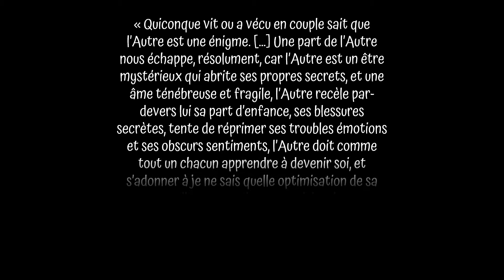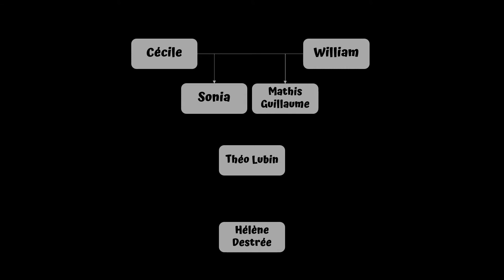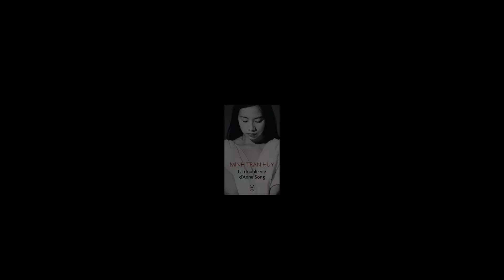Préface - L'Autre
Salut !
Voilà la première édition de mon format "Préface" version YouTube, j'espère que cela vous plaît.

N'hésitez pas à commentez pour me donner votre avis, et pour m'aider à m'améliorer : je quitte le format de la radio pour rejoindre YouTube, donc je débute à tâtons.

Crédits :
Images : Pixabay License, Libre pour usage commercial, Pas d'attribution requise